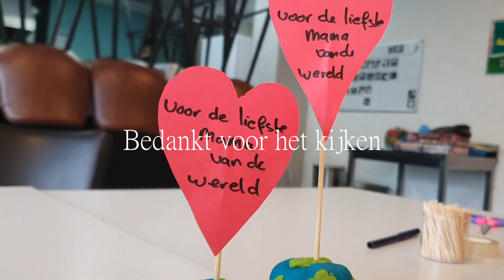Knutselen met Art Loca - Moederdag cadeau